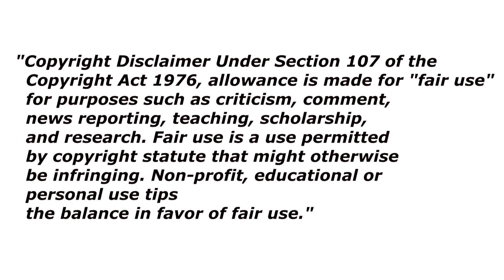Invincible Iron Man #594 (2017) | Comic Nation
Songs :
#1 Cold Driven - Worthy Among Worthless
#2 Bridge To Grace - Weapon

Invincible Iron Man #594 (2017) : THE SEARCH FOR TONY STARK Part 2. THE SEARCH FOR TONY STARK continues, as some very surprising people from his present, past and future come together to help. Who will wield the power of Iron Man? It’s all building to one of the most-anticipated moments in Iron Man history!